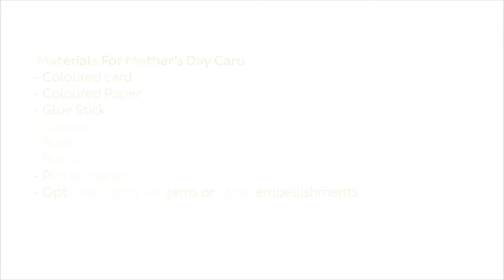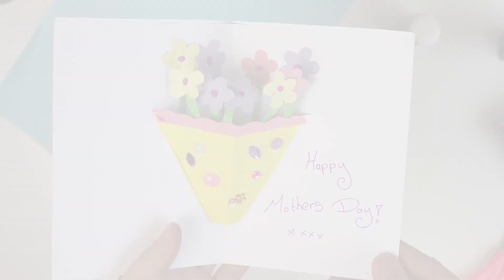Keep Well: How to make mother's day cards - Laura McNamara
Mother's Day Cards with Laura McNamara

Commisioned by Design & Crafts Council Ireland (DCCI) as part of a Sláintecare-funded collaboration between DCCI and Healthy Ireland.

DCCI is focusing on the Keep Well campaign's strand 'Switching off and Being Creative'.